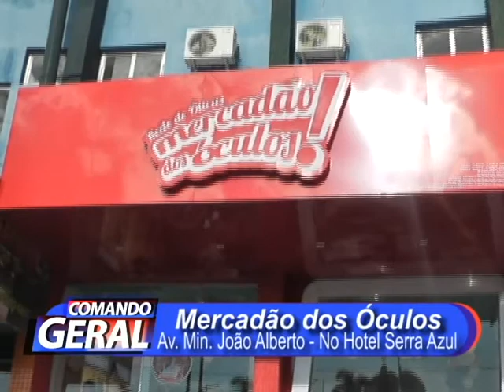AGORA VOCÊ TEM A MELHOR ÓPTICA EM BARRA DO GARÇAS, CHEGOU A REDE DE FRANQUIAS MERCADÃO DOS ÓCULOS